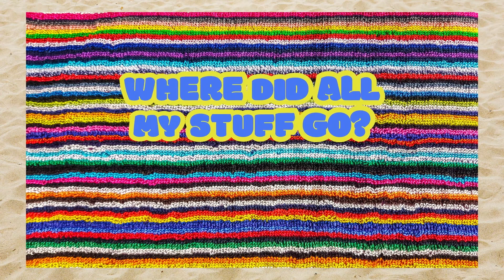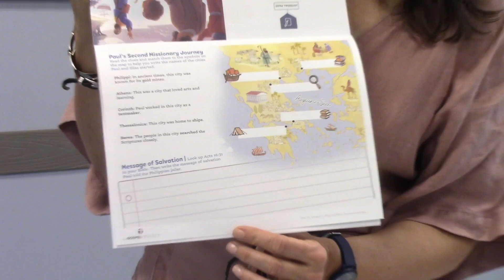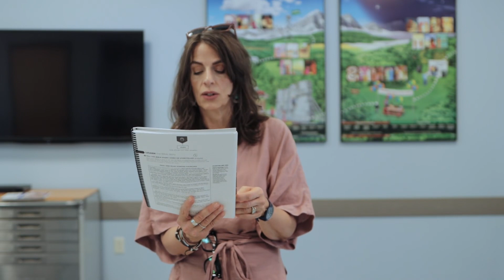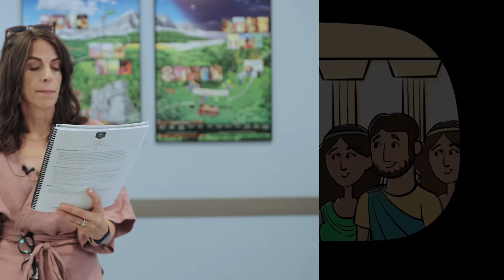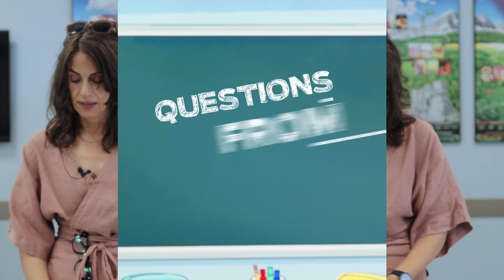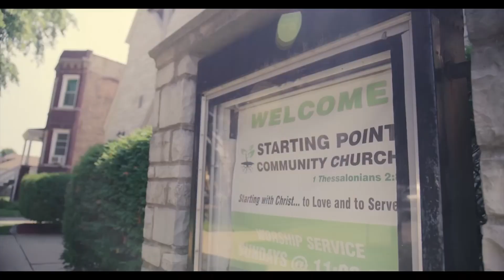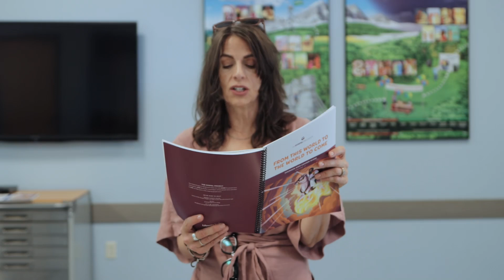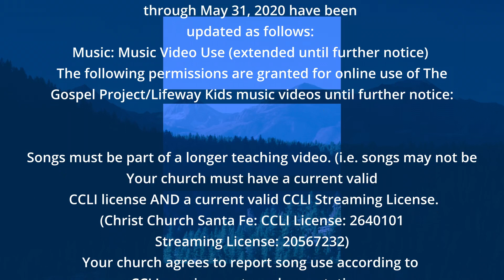Christ Church Santa Fe Sunday Children's lesson 6-30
CCSF kid's lesson featuring Lifeway's Gospel Journey media
GJ 6-30 U34 S2